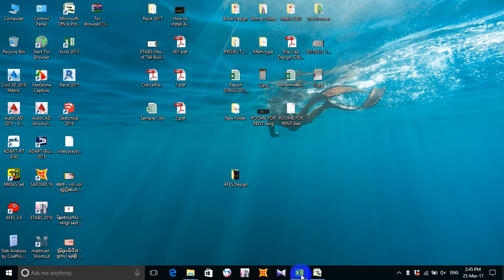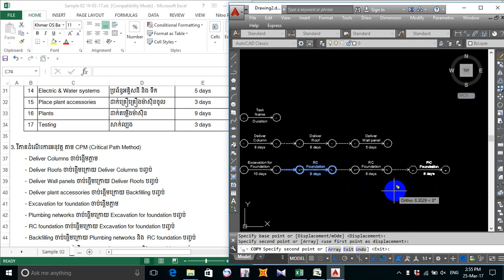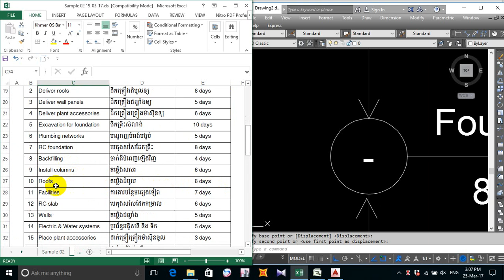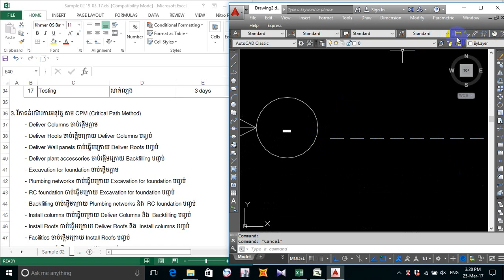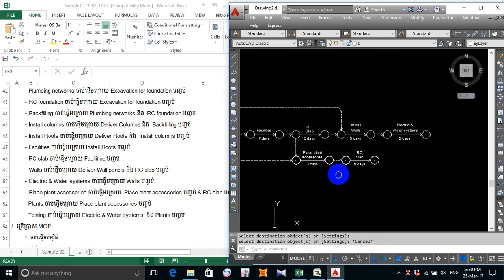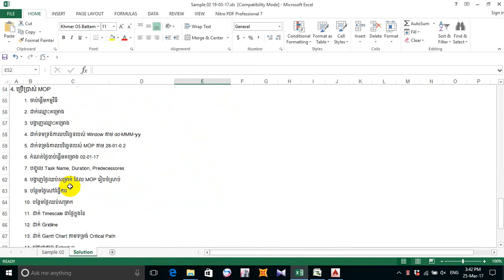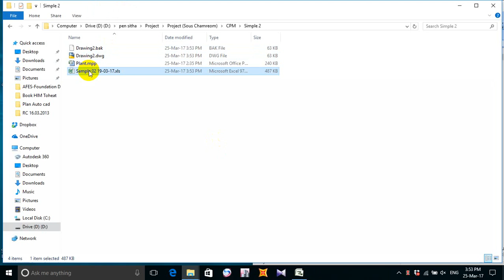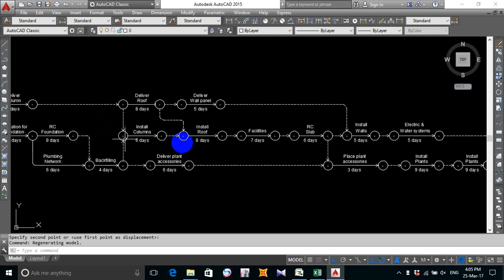Project learning (CPM) part 8